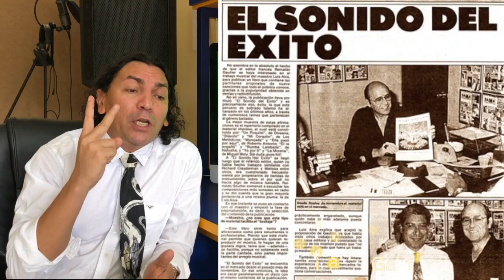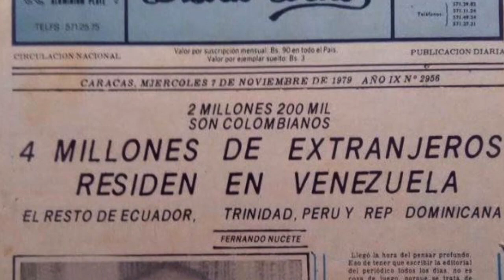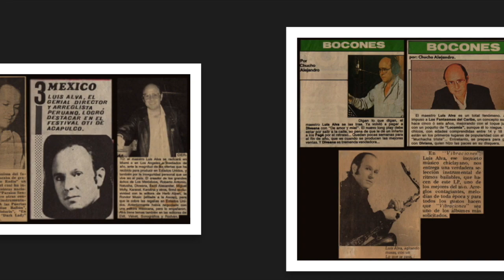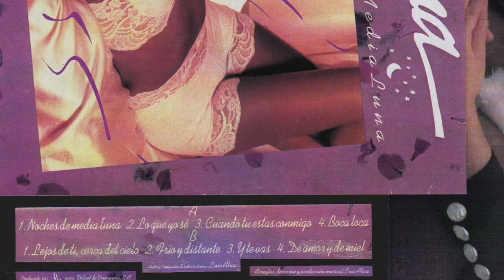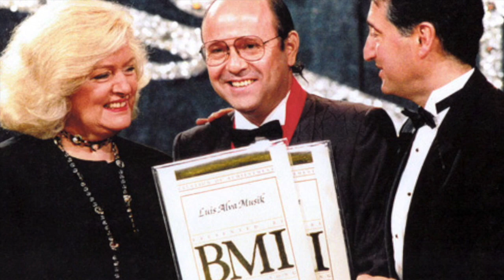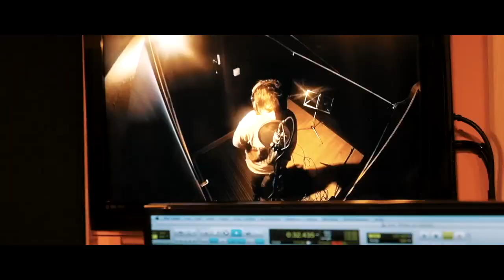Biografia de Luis Alva - La historia del Tecnomerengue, Natusha Diveana, Melódicos, Los Fantasmas.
La biografía de Luis Alva es fascinante e impresionante cuando te enganchas a verla y conoces todas esas canciones que bailastes te trasladas a esos años 90 que nunca volverán y que nos dejaron muy buenas recuerdos y buenas canciones y temas y artista que nuestro amigo Luis Alva Lescano produjo tales como Natusha, Diveana, Karolina, Roberto Antonio, Miguel Moly, Los Melódicos, Los Fantasmas del Caribe, Pecos Kanvas, Adrian Guacaran.

BIOGRAFÍA DE LUIS ALVA LESCANO.

Luis Alva nace en Chiclayo, ciudad norteña del Perú, Al terminar la Secundaria, y con el deseo de iniciar cuanto antes su carrera musical, se mudo a Lima.  Ahi, tuvo la suerte de ser invitado a integrar el conjunto juvenil más importante de la época: “Los Astoria”
Su trabajo musical en Venezuela, se divide en dos etapas. La primera, entre 1979 y 1988 se dedicó a la producción de Balada/Pop con producciones para artistas como  Alfredo Sadel, José Luis Rodríguez, Lila Morillo, Mirtha Pérez, María Teresa Chacín, Neyda Perdomo, Alberto Acuña, Héctor Cabrera, Emilio Arvelo, Pastor López y el Grupo Gaviota.

Pero, la consagración del maestro Luis Alva, definitivamente, se inicia en 1989, con la incursión en la música bailable

Y he aquí la receta mágica que el maestro Luis Alva usó para su éxito.

Tomó como base primero el Merengue Dominicano, y luego la Cumbia, los fusiono con elementos del Tecno-Pop como la Batería Electrónica y los Sintetizadores, además de sustituir los Arreglos tradicionales por otros mas modernos, dando como resultado lo que luego fue conocido como el “Tecno Merengue” y el “Tecno Tropical” o “Tecno Cumbia”, géneros que

MELÓDICOS:
A mediados de los 90 asume la producción musical de la famosa orquesta “Los Melódicos”, cuya venta de discos había decaído considerablemente.

Realizando un extraordinario trabajo exitoso a la orquesta los melódicos,
¿Pero cuál fue la clave ? la clave fue cambiar el ritmo de la orquesta totalmente,  por uno más moderno, dando lugar a una cadena de éxito imparables “Mi Cocha Pechocha”, “Papachongo”, “Que Rico”, “Diávolo”, “Mi Corazón”, “Ay Amor”, “Zúmbalo”.

PECOS CAMBA:
Luego realiza un milagro con un cantante de los 60 y 70 que para ese momento ya no estaba sonando hablamos de el famoso Pecos Kanva, el maestro Alva le produjo dos temas con fusión tropical: “Mariluna” y “Todo el mundo necesita amor”

NATUSHA:
Pero aquí los milagros del maestro apenas se iniciaban por que toma una mujer nacida en Francia con defectos para pronunciar las erres y la lanza al estrellato y sin ser latina la convierte en la reina de la tecnolambada ella es “Natusha”, una de las artistas, producción independiente de Luis Alva, con sus temas: “Él la engañó”, “Rumba Lambada”, “Sombras”, “Tengo ganas de llorar” y muchas mas.

LOS FANTASMAS DEL CARIBE:
Y cuando ya Natusha, estaba consagrada y que pensamos, que al mago Luis Alva se le habían acabado los trucos, un día escuchamos esto en la radio hey tu muchacha triste.
Estamos hablando de unas de las creaciones de Luis Alva, los Los Fantasmas del Caribe”, cuyo concepto global, estilo, imagen e interpretación impusieron temas como: “Muchacha Triste”, “Por una lágrima”, “Celina”, “Ella es”, “Más y más”, “Mi pequeño amor”, fue otra de las genialidades de Luis Alva, era un genio y un creativo aunque sigue lo siendo por que sigue activo en los estados unidos en el nivel que merece.

DIVEANA:
Y de ahí en adelante los éxitos y nuevos artistas siguen saliendo y cuando los anteriores estaban en la cima, nos llega Diveana.

GRUPO KARAKOL:
Después que ya aprendimos a bailar el tecno merengue, De los creadores de Los fantasmas del caribe nos llega, El Grupo Karakol un poco más rápido.

KAROLINA CON  K
El mercado de la tecno cumbia en ese momentos estaba que echaba candela y estábamos en plenos años 90 Y de una lanza otra artista que llega con todo y que aun canta Karolina k.

ROBERTO ANTONIO:
Y el tren de los éxitos no para en los 90, luego viene un artista que sale de los melodicos y llama a Luis Alva para realizar una producción independiente y nos llega  Roberto Antonio.

MIGUEL MOLY:
Y después lanza al rey del tecno merengue invicto: Miguel Moly, mi pana. La piernona, la catira

Y para rematar con broche de oro esta biografía de este imparable maestro y mago de la música que solo resumimos un 20% de lo grande que es su legado y tendríamos que hacer una serie netflix para poder contar su historia con más detalles.

Luis Alva estrenó como solista y les creó el estilo a: Natusha, Diveana, Karolina, Roberto Antonio, Miguel Moly, Los Fantasmas del Caribe, (Mar y Luna), el grupo Karacol (Adios amor).
Pero a  Los Melódicos y Pecos Kanvas. les cambio el estilo.
Todos #1